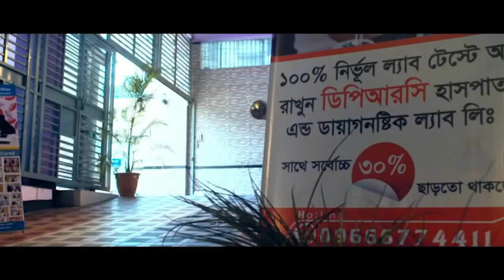PLID রোগী সুস্থ হওয়ার পর কি বললেন । Back Pain, Komor Betha, PLID pain, SPA, AVN, RA, Lower Back Pain